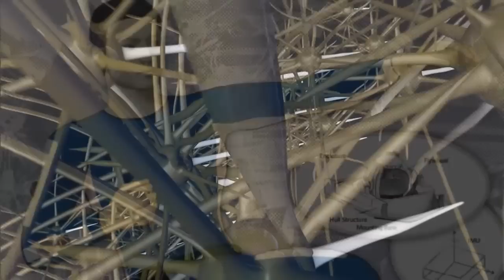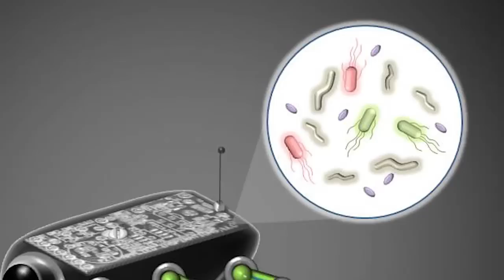NASA 360 Presents - From Science Fiction to Science Fact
Is suspended animation possible? Can we 3D print whole structures on the moon? How about swimming the ocean of Europa?

Maybe...

Join NASA 360 as we take a look at NASA's Innovative Advanced Concepts (NIAC).

NIAC nurtures visionary ideas that could transform future NASA missions with the creation of breakthroughs — radically better or entirely new aerospace concepts — while engaging America's innovators and entrepreneurs as partners in the journey.